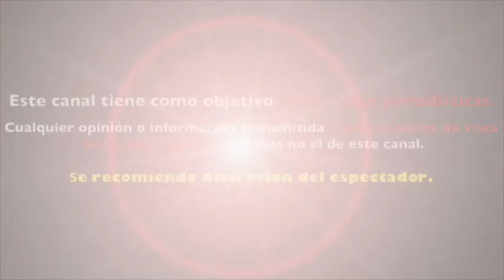EL BURRO VAN RANKIN ARREMETE CONTRA ALEJANDRO GONZÁLEZ IÑÁRRITU Y LO LLAMA 'MAM…'